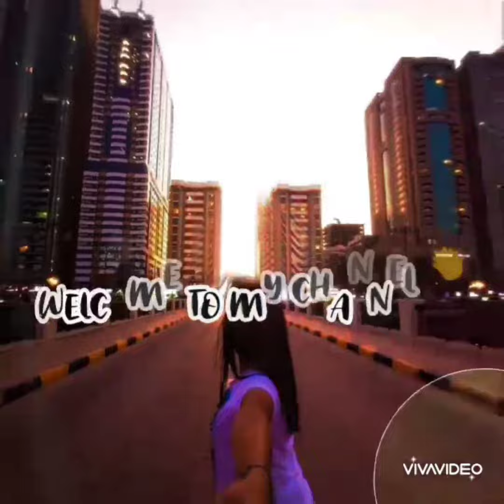KAWASAN FALLS v.2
Falls adventure